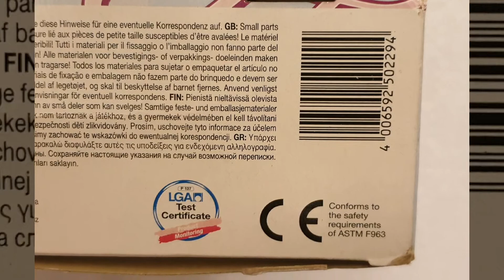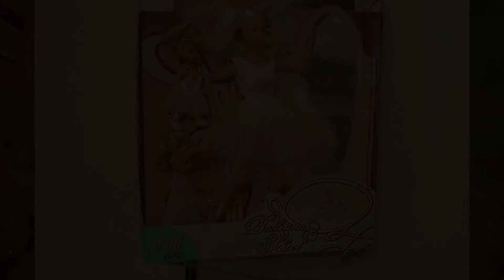Poupée mannequin Steffi Love Ballerina School Neuve (boite abîmée) amie Barbie